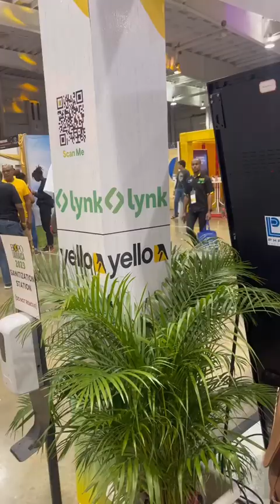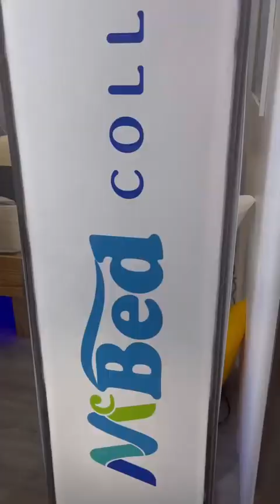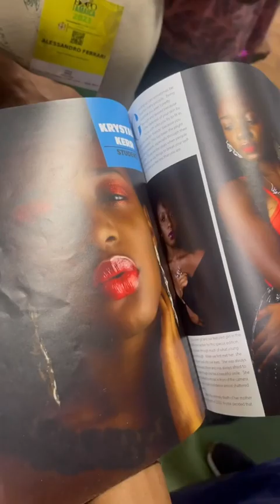Jamaica Expo Recap with the Valkyries of Arcadia!